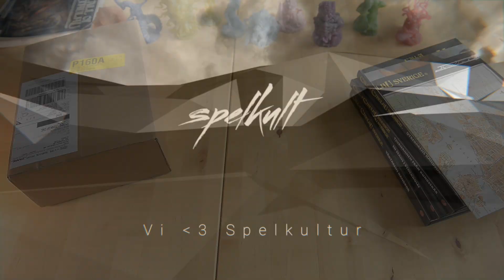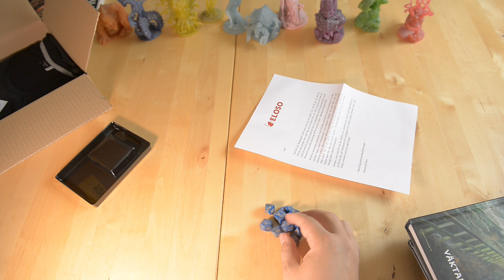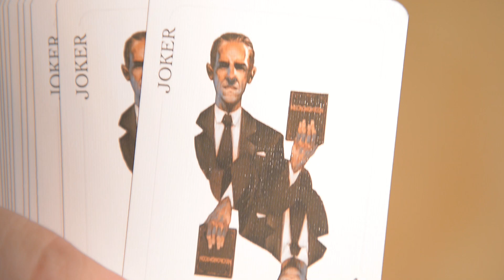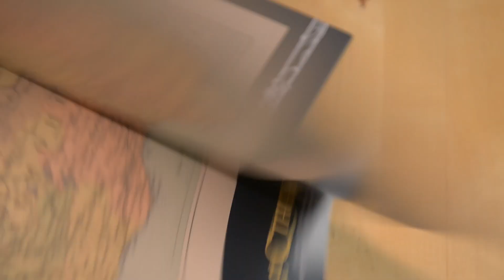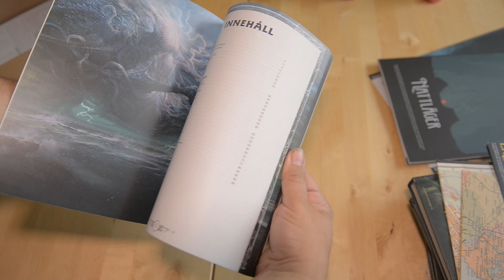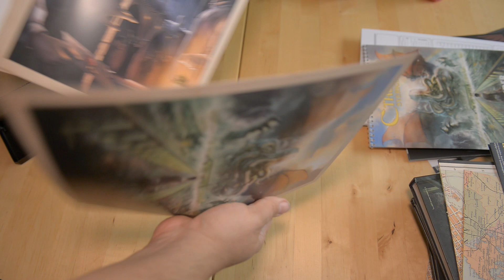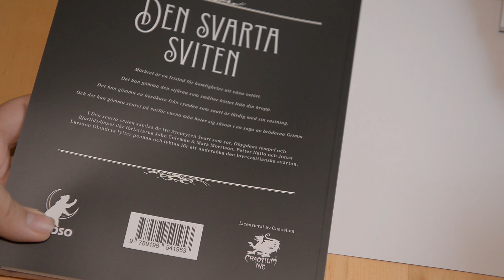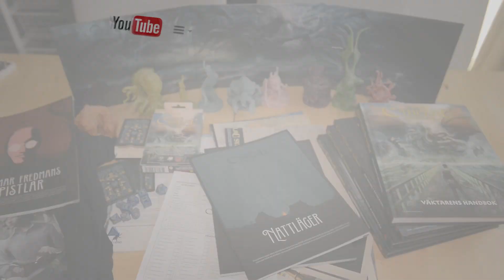Cthulhu Sverige del 2 - Äntligen får vi packa upp andra vågen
Äntligen, äntligen, äntligen sträcker sig så tentaklerna fram till Smålands Jerusalem och vi får möjlighet att packa upp andra vågen rollspelsgodis från Call of Cthulhu Sverige från Eloso Förlag.
Det är en riktigt hög nivå genom allt, även om jag inte helt håller med i alla deras designval alla gånger.

Bakgrundsmusik: Cthulhu Sveriges officiella soundtrack av Andreas Lundström, känd från bland annat podcasten Sweden Rolls.
Ni hittar honom på Soundcloud och sociala medier som RPGPodcaster.